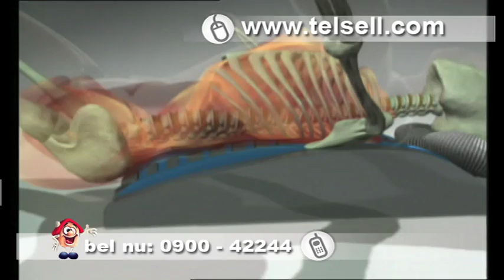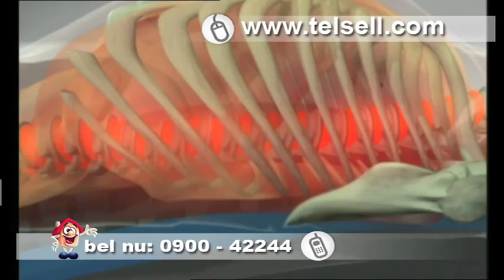True Back België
Heeft u ook last van rugpijn?

Voordelen:
- Verminder rugpijn
- Verminder stress
- Slaap beter
- Verbeter uw houding
- Verhoog uw energieniveau